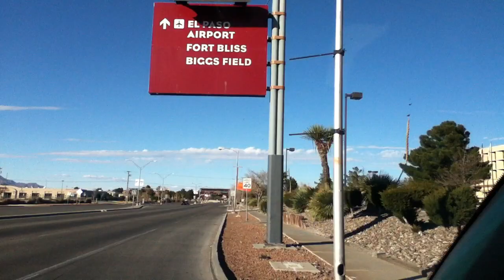Driving into El Paso Airport El Paso, TX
This is a video of driving into El Paso Airport in El Paso, TX. This Airport is very nice, all southwestern style. American Airlines was taking off going to Dallas Fort Worth Airport. Winds were coming in from the west that day. We went to the airport to pick up my mom who came back from visiting my uncle in Las Vegas, NV. As u can see, this Airport has no parking Garage. The signs in this Airport are purple, which is a bit unusual because most airport signs are blue, black, or brown. This is still such a very nice Airport. I plan on doing an inside tour of the airport in the summer when I travel to Lubbock.